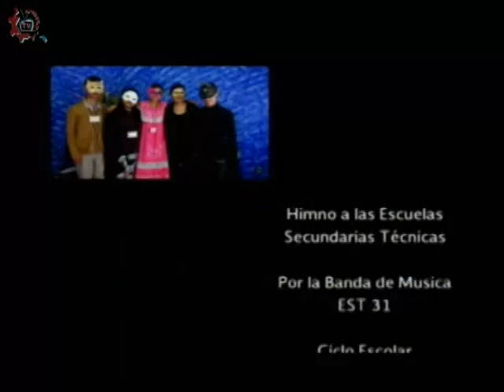20151125-CE1516/Nuestros Alumnos/ Orgullo escolar - EST 11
Nuestros Alumnos. Orgullo escolar - EST 11. Invitados: Alexis, Ernesto, Vanessa, MIchelle, David. Conduce: Estrella Sanchez. Fecha de emisión: 25 de noviembre de 2015. Este y otros programas los puedes ver